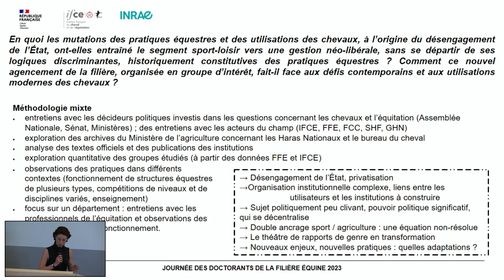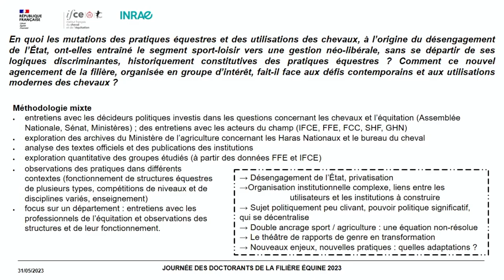Ce que la politique du cheval nous apprend du désengagement de l’État - Hélène Marquès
Parmi les filières agricoles comme parmi les pratiques sportives, il en est une qui se démarque par son mode d’administration, sa configuration institutionnelle et sa production politique. La filière équestre française - nous entendons ici les acteurs et institutions relatifs aux sports et loisirs pratiqués avec des équidés - est un regroupement ancien et chargé d’histoire, qui connaît ces dernières décennies des évolutions profondes et rapides. Dans ma recherche de thèse, je m’intéresse aux mécanismes de fonctionnement de ce champ et aux conditions de production de l’action publique ciblant le cheval et l’équitation. L’exploration de cet objet apporte un éclairage original à l’analyse de l’institutionnalisation des pratiques sportives, et à la sociologie des institutions sportives nées de ce processus. Nous n’avons pas affaire à des institutions sportives comme les autres, car la dimension agricole est très prégnante ; et nous n’avons pas affaire à une filière agricole standard, étant comparativement aux autres très réduite, et ne produisant rien ou presque, ce qui la rend marginale en agriculture, dont la vocation première est de nourrir les sociétés. Ce double-ancrage éclaire les particularités en terme de gouvernance et d’action politique du secteur. Cette étude de cas de sociologie de l’action publique interroge finalement la recomposition du pouvoir dans un domaine qui est passé de l’utilitaire au récréatif, notamment par la privatisation rapide d’un fonctionnement qui a été public pendant plusieurs siècles.